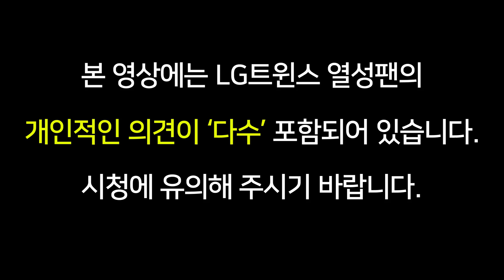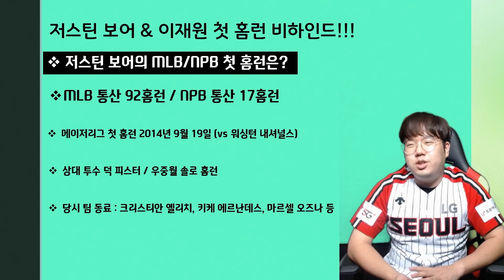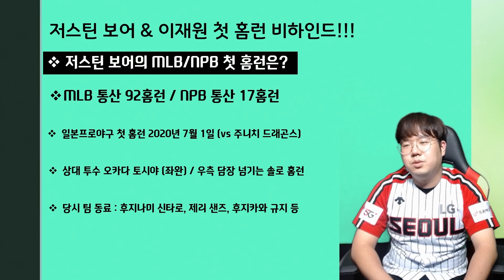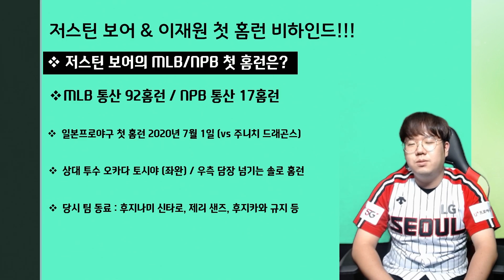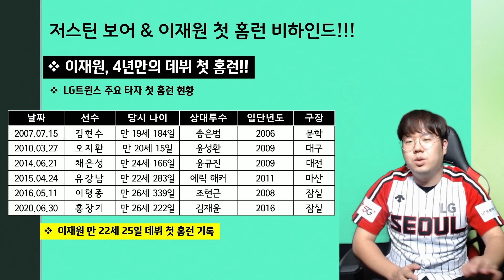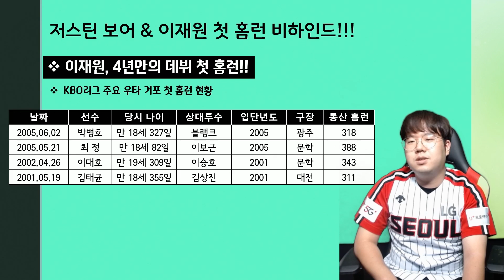LG트윈스 이재원 & 저스틴 보어의 첫 홈런 비하인드 스토리!!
[트윈스볼 투나잇]
좌우 쌍포 가동!!